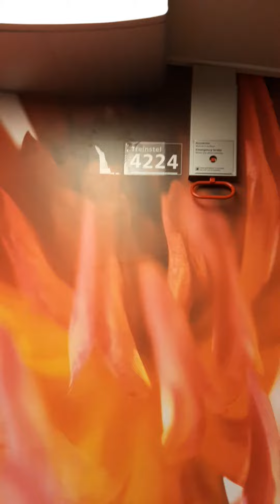Ronde door de icm 4224